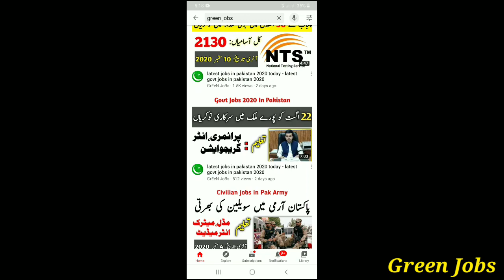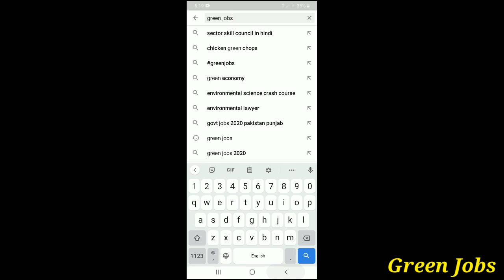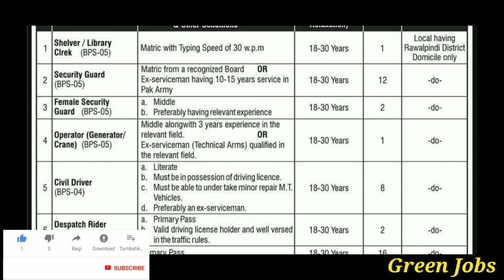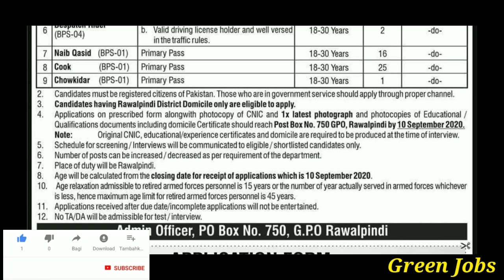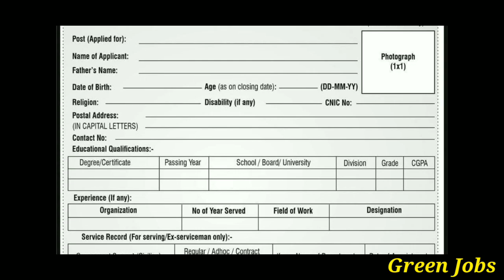Join pakistan army 2020 - jobs in pakistan army 2020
latest jobs in pakistan army 2020 - jobs in pakistan army 2020

new jobs in pakistan august 2020,

latest jobs in lahore 2020 today,

latest jobs in islamabad 2020,

latest jobs in karachi 2020,

new jobs in lahore 2020 government,

new jobs in pakistan 2020 latest,

latest jobs in kpk 2020,

                  | My Name |